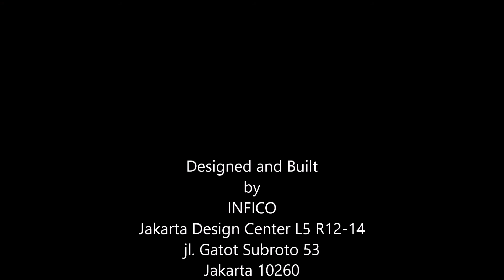FIBER OPTIC LIGHTING SWIMMING POOL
designed and built
by
theINFICOdesign
Jakarta Design Center L5 R12-14
jl. Gatot Subroto 53
Jakarta 10260
Indonesia